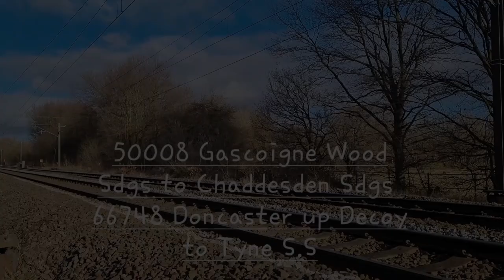Trains at Arksey Lane foot crossing 13/01/23. With 50008 making an appearance........